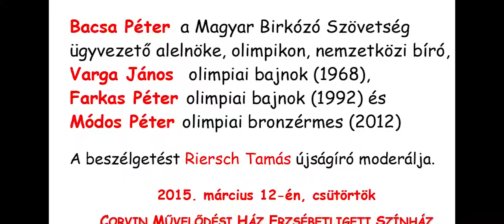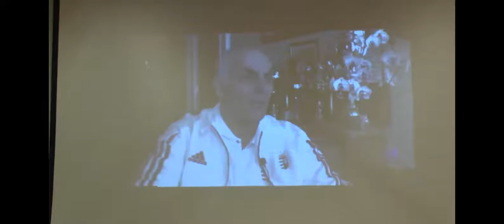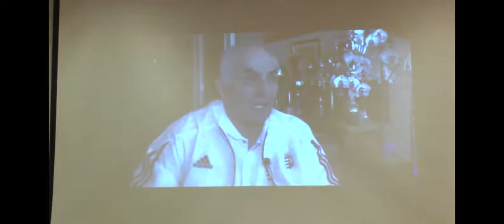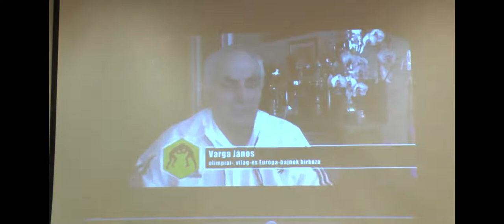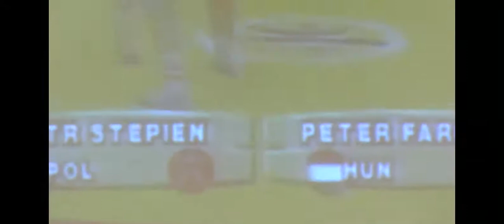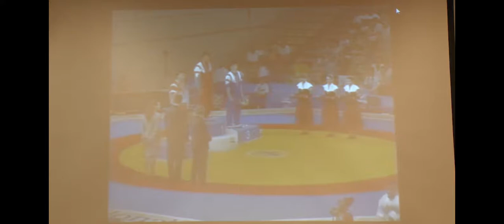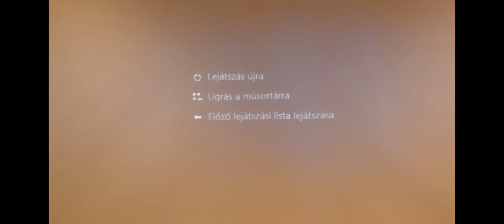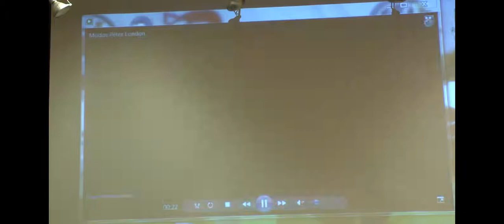Vendégeink a birkózók – Varjú Vilmos Olimpiai Baráti Kör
VENDÉGEINK A BIRKÓZÓK

Bacsa Péter  a Magyar Birkózó Szövetség ügyvezető alelnöke, olimpikon, nemzetközi bíró,
Varga János  olimpiai bajnok (1968),
Farkas Péter olimpiai bajnok (1992) és
Módos Péter olimpiai bronzérmes (2012)

A beszélgetést Riersch Tamás újságíró moderálta.